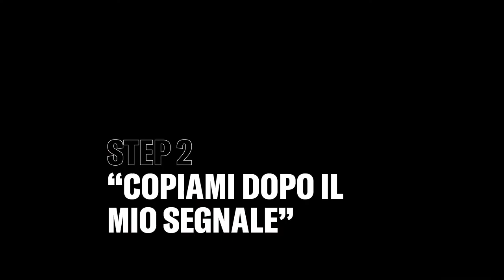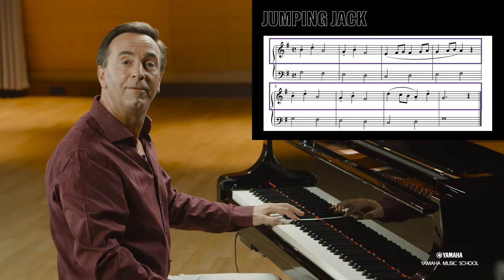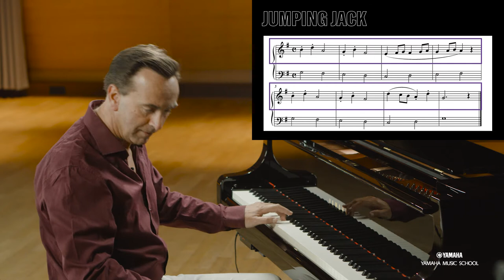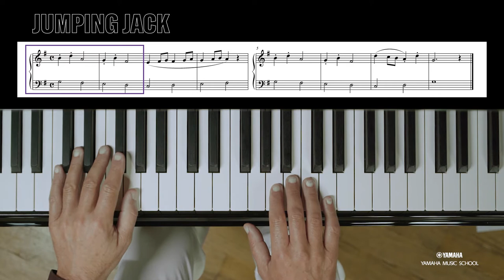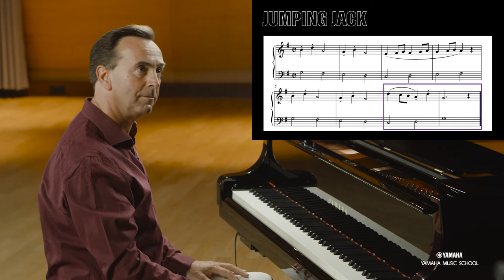Silent Experience | SILENT Piano™ Lezione 4 „Jumping Jack“ | Yamaha Music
Oggi suoneremo assieme un altro brano per pianoforte
Sarebbe fantastico se tu partecipassi suonando con noi

Nei prossimi 10 minuti impareremo come suonare "Jumping Jack", ma anche a variare e ad improvvisare su questo brano, rendendelo nostro

Ti sei mai preoccupato di disturbare i tuoi vicini o la tua famiglia suonando il pianoforte?

Grazie per aver partecipato.
Speriamo che ti sia divertito con questo video!

0:00 Intro
0:45 Step 1 - "Immagine del brano, tempo e carattere"
1:58 Step 2 - "Copiami dopo il mio segnale"
3:39 Step 3 - "Continuiamo e concludiamo"
4:34 Step 4 - "Muovi liberamente le braccia"
5:26 Step 5 - "Suoniamo il brano intero"
6:18 Step 6 - "A mani separate"
7:24 Step 7 - "Suoniamo a mani unite"
8:16 Step 8 - "Crea la tua musica"
9:18 Step 9 - "Io vario la seconda frase"
10:08 Step 10 - "Io vario la prima frase"
10:51 Step 11 - "E' il tuo momento per essere creativo"
11:32 Step 12 - "Io cambio l'accompagnamento"
12:13 SILENT Piano™ - "Play with your Headphones"
13:20 SILENT Piano™ - "Record yourself and change voices"

Se non avete ancora visto le lezioni 1, 2 e 3, potete trovarle nel link sottostante

Trova la Yamaha Music School più vicina a te

Informazioni sui nostri prodotti, sui concerti Silent a sulle lezioni  SILENT Piano™ lessons: